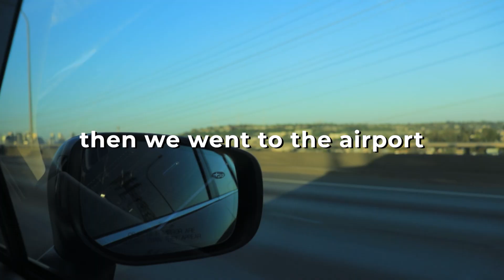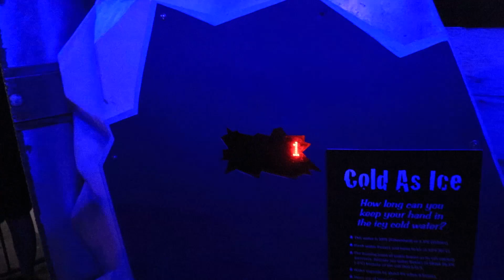I Actually Went To Florida!